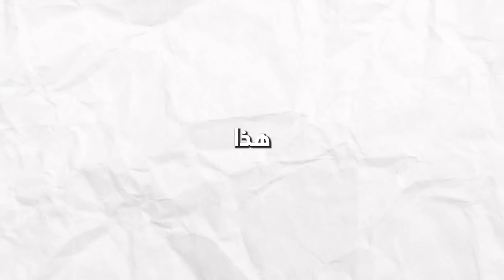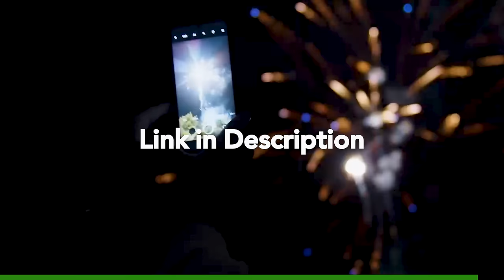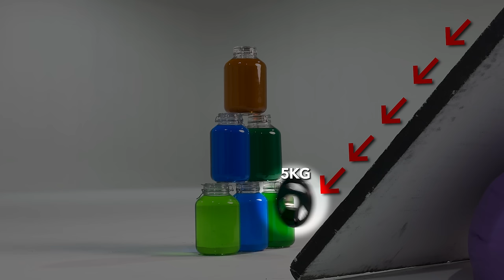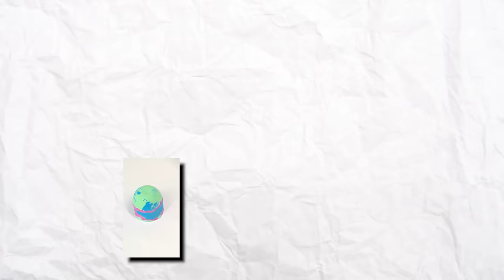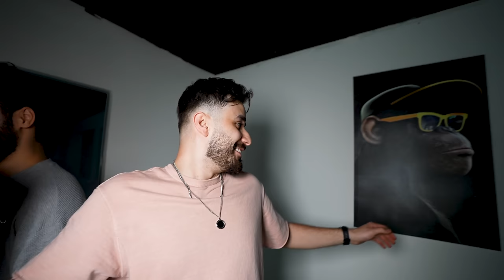اكثر فيديو مريح ممكن تشوفه في حياتك (راحه نفسيه) 😌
اكثر فيديو مريح ممكن تحضره في حياتك (راحه نفسيه) 😌

في هذا الفيديو , اوسي مروة يجري تجارب مريحه بتصوير مقاطع و نشرها على التيك توك.  المقاطع كما هي منتشره في اليوتيوب الاجنبي, تشعر المشاهد براحه نفسيه. هذه المقاطع تم تصويرها في دبي , الامارات.

كاس العالم للرياضات الالكترونية ابتداء من صيف ٢٠٢٤ القادم في الرياض!!! للمزيد من المعلومات زوروا الرابط!! 🇸🇦🇸🇦

Master Editing by:
MK45Hmz